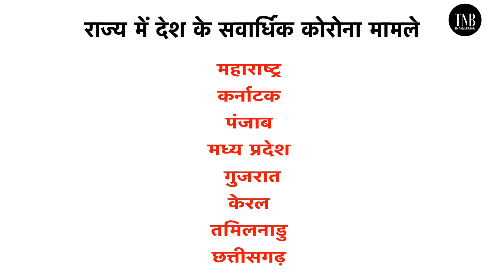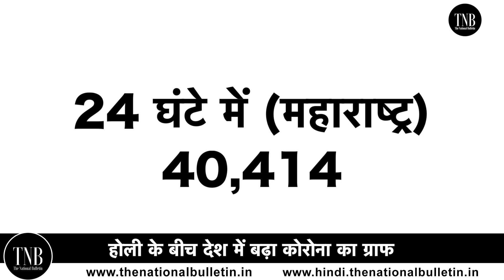Holi के बीच देश में बढ़ा Corona का Graph| जानिए क्या है देश का हाल?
देश भर में Corona के मामले दोबारा से बढ़ने लगे हैं| बीते दो दिन से लगातार 62 हजार से अधिक मामले सामने आ रहे हैं|  लेकिन बीते चौबीस घंटे में Corona Cases में और बढ़ोतरी हुई है| Health Ministry के अनुसार पिछले चौबीस घंटे में 68,020 Corona Cases आए हैं|  इस दौरान Corona के कारण 291 नागरिकों की जान चली गई|  Maharashtra में Corona का सबसे अधिक कहर है| Maharashtra में Night Curfew लगा दिया गया है| Delhi में भी दोबारा से प्रतिदिन 1100 से अधिक मामले आ रहे हैं|  देश में कुल Active Corona मरीजों में से 80% Active मरीज केवल पांच राज्यों से ही हैं|  ये पांच राज्य Maharashtra, Kerala, Punjab, Karnataka और Chattisgarh हैं|